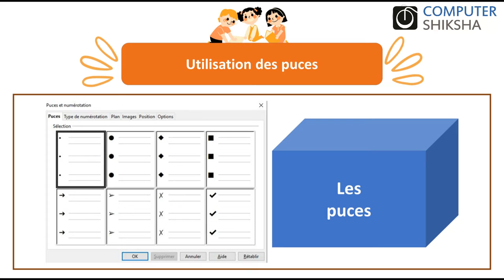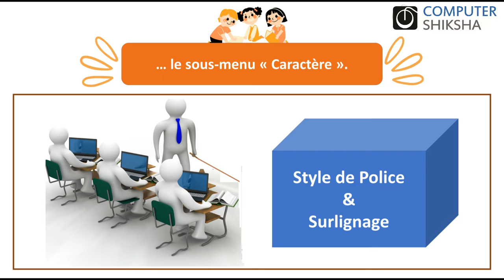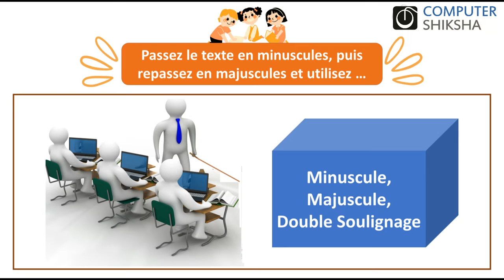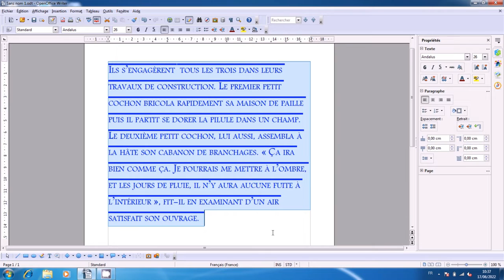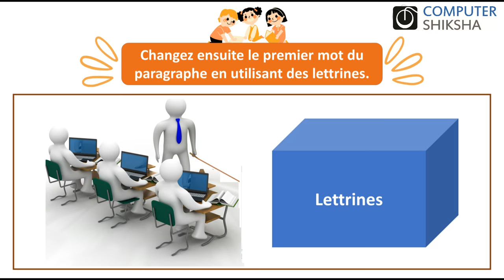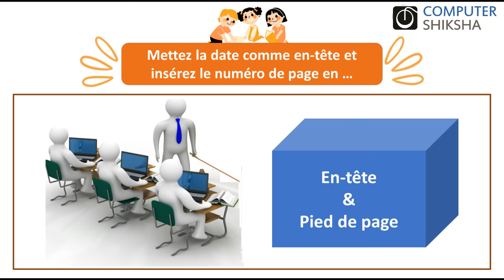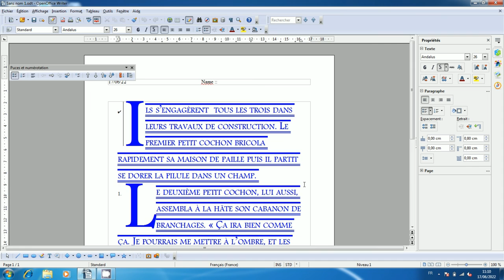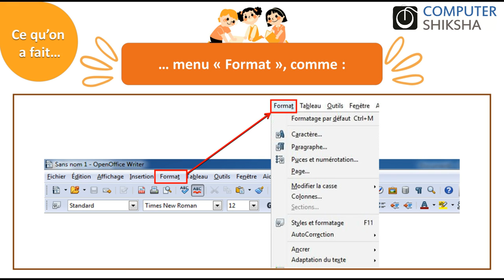Class 8 Open Office Writer 2- apprendre l'informatique en ligne et gratuitement(en français)